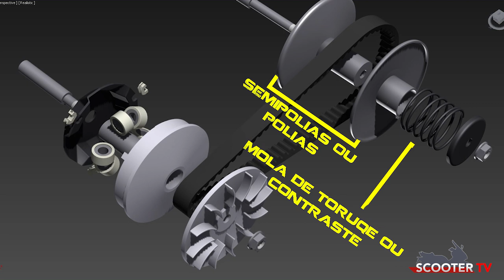COMO FUNCIONA UM SISTEMA CVT PARA SCOOTER? EP 02 -EMBREAGEM CENTRIFUGA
Como Funciona um Sistema CVT para Scooter? Episódio -02 - Embreagem Centrifuga

Nesta série de vídeos mostro o funcionamento de um  sistema de transmissão CVT para scooters.

Neste vídeo, mostro com mais detalhes o funcionamento de uma embreagem centrifuga, e falo sobre  3 temas:

-Funcionamento
-Diferença entre modelos de embreagem originais e de alta performance
-Problemas frequentes envolvendo a embreagem, a causa e possíveis soluções.

Equipamentos usados:
Gravador Sony PX-240